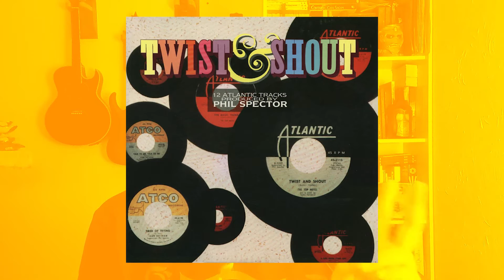Twist and Shout | Regravações que você achava que eram originais | PodCaverna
Twist and Shout: aquela música que você jurava que era dos Beatles, mas que na verdade é uma regravação.

Participaram deste episódio Fernando Ramos e Eloísio Michalski.

DOE ❤️  para ajudar a alimentar pessoas em situação de rua
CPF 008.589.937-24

Edição: Fernando Ramos

Trilha sonora e vinhetas:
Eloísio Michalski